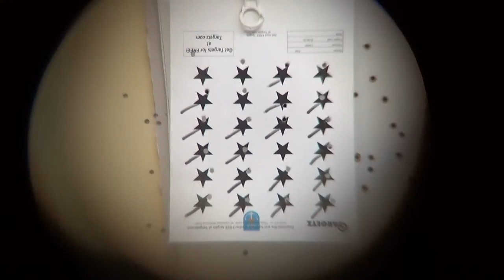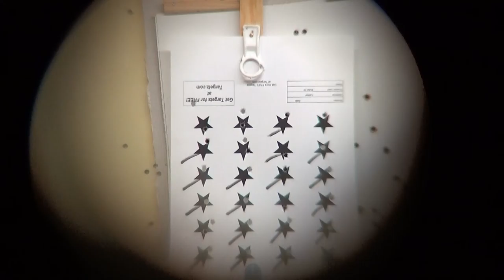shooting stars with rifle 2.nd try